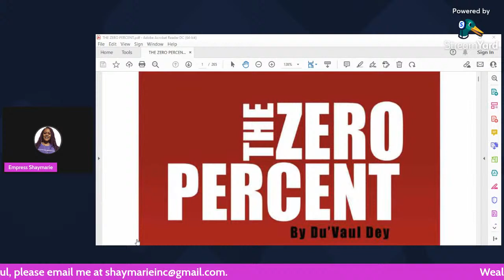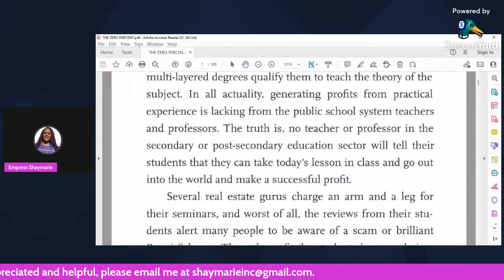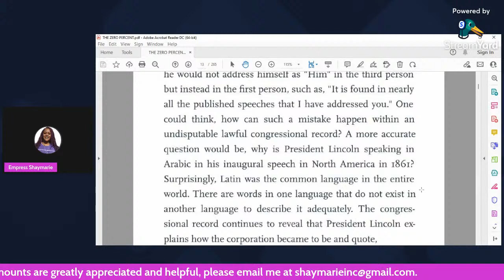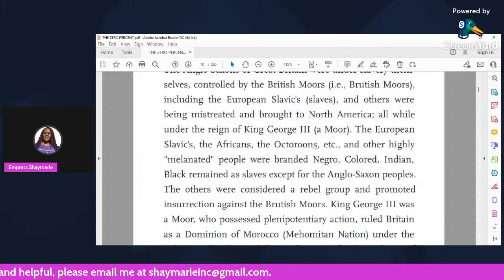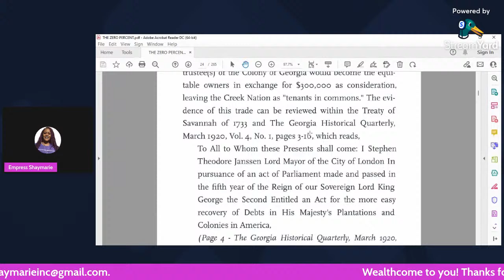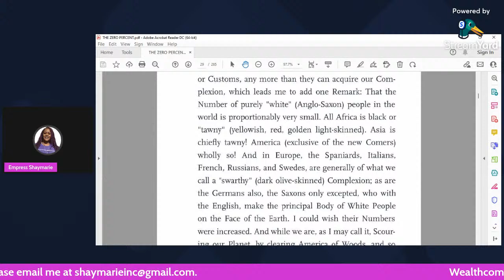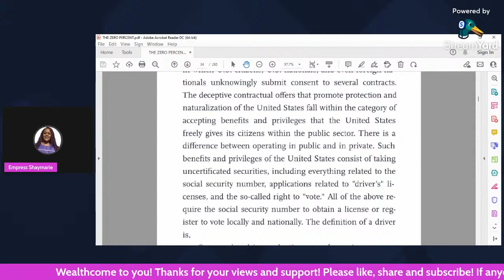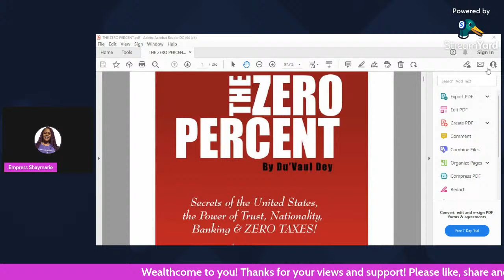Reading "The Zero Percent" Pt. 1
If you would like to make a donation to help further the research and development of this information and the process towards Freedom for all,

All Donations of any amount whether $0.10 or $1, $10 or $100 is greatly appreciated!!! 💜🙏🏽

🎯If anyone is interested in acquiring silver and gold,
For affordability, fast and safe delivery. Income Opportunity also available, if interested!

to learn more about the steps needed to take discussed in this video, law, banking, asset protection, status correction, SPC Process, Birth Certificate Authentication, asset accumulations and management, wealth building and sooooooo more. X1